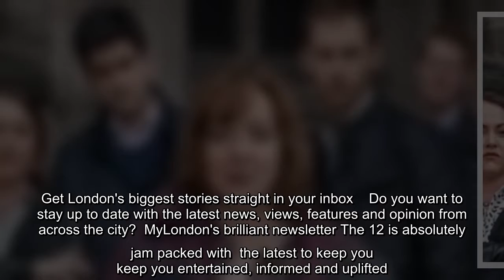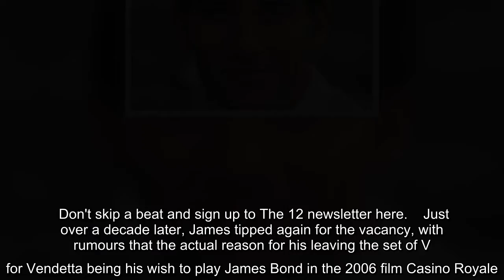BBC Four Lives: Holly Aird's very famous Hollywood star ex who was nearly James Bond instead of Dani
BBC Four Lives: Holly Aird's very famous Hollywood star ex who was nearly James Bond instead of Daniel Craig